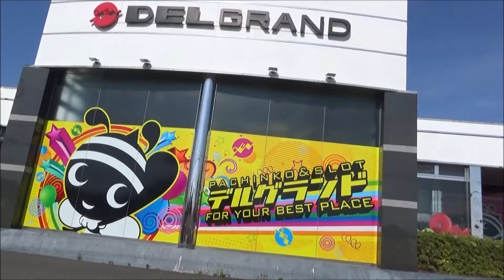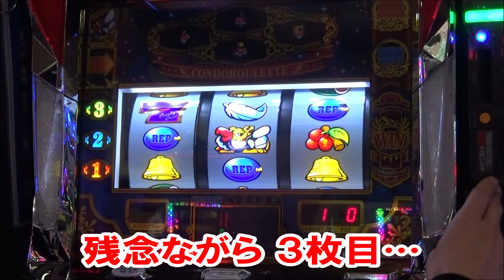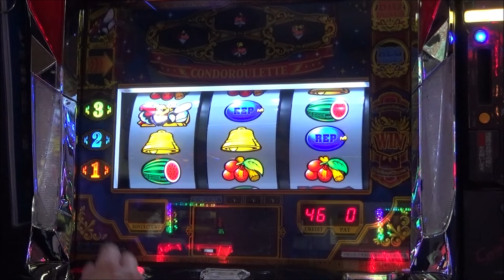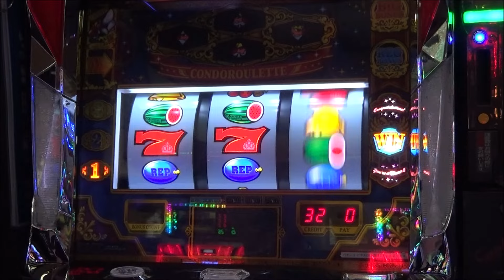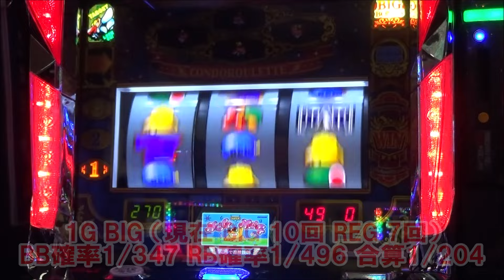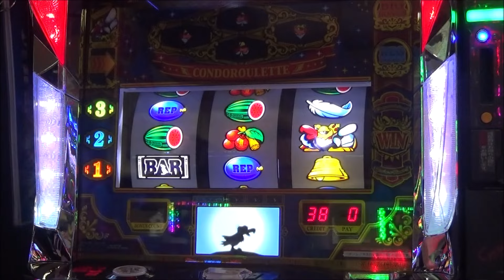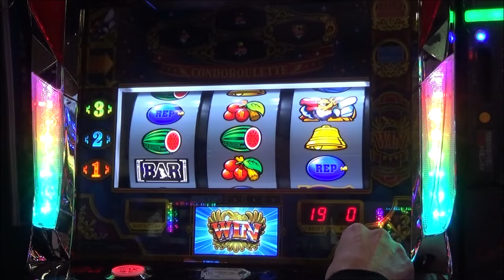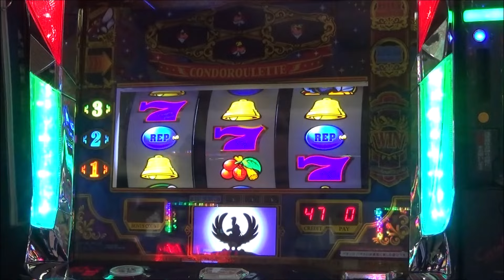こんなの初めて！『1ゲーム連』が3回！スーパーモグモグ連！【クランキークレスト】 やっぱりクランキーの『リーチ目』と『荒波』大好きです！【4月13日 デルグランド上横田店 中山馬鹿実践取材】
次回！中山馬鹿 実践取材予定 ステッカープレゼントしてます！
4月16日(火)ビックマーチ西川田店さん
4月20日(土)デルグランド下栗店さん
4月22日(月)ビックマーチ西川田店さん
4月25日(木)デルグランド上横田店さん
4月28日(日)デルグランド下栗店さん
5月4日(土)デルグランド上横田店さん
5月5日(日)デルグランド下栗店さん
で実践取材になります！お近くの方 是非遊びに来てみて下さい！
中山馬鹿 実践取材撮影させて頂けるホール様を募集しています。興味があるホール様 旧TwitterXアカウント @nakayamabaka へダイレクトメッセージ もしくはメールアドレス までメールにてご連絡下さい。宜しくお願いします。